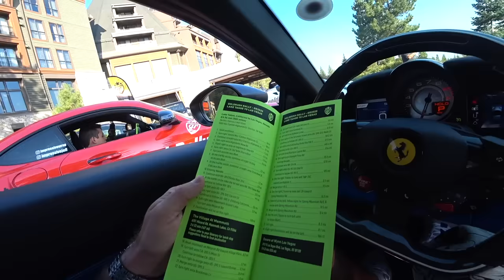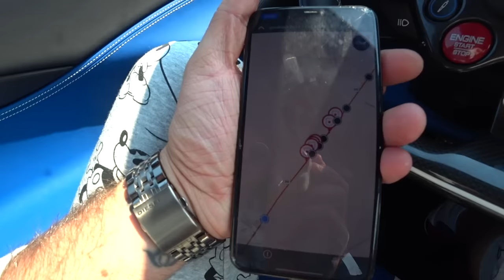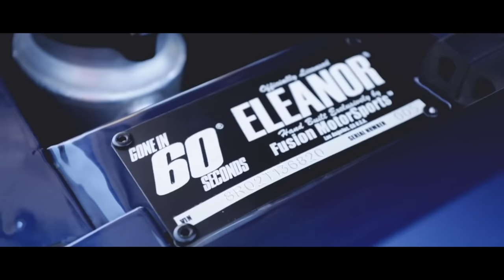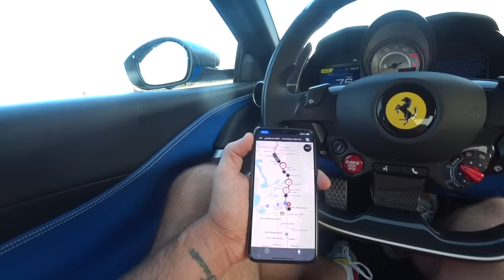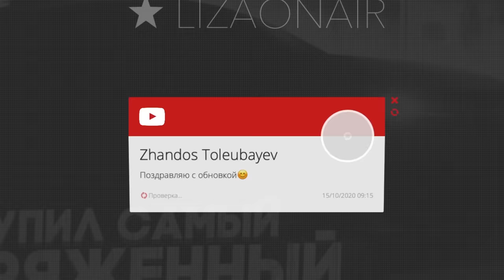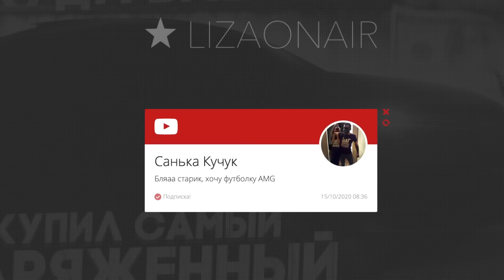Прожил неделю в Ferrari Трампа . Путешествие за 1500 000 руб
Стартовый пакет:
- рем. комплект
- аптечка
- карточка выхода из тюрьмы
- премиум акк на 1 день
- канистра бензина
Влог . Прожил неделю в Ferrari Трампа . Путешествие за 1500 000 руб
Продолжение истории про прокаченную Феррари Трампа.
Смотрите влоги моего путешествия по Америке на спорт каре по Америке .
Засады от полиции, погони, а так же гонки по самым красивым местам США. Влоги Чердак
Путешествия и самые дорогие авто в мире . Операция феррари в сша

Если вы хотите принять участие в розыгрыше,